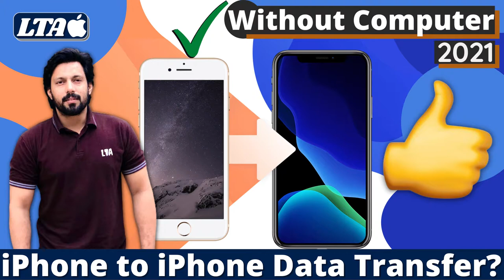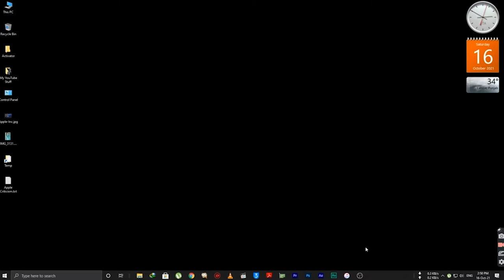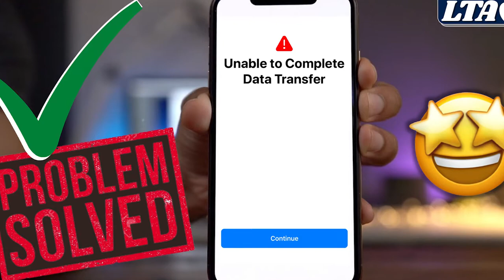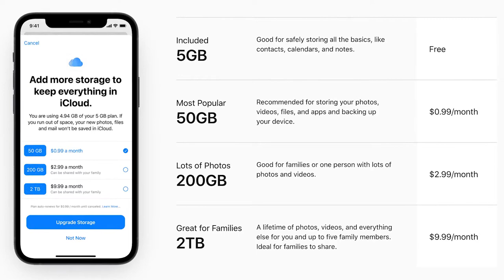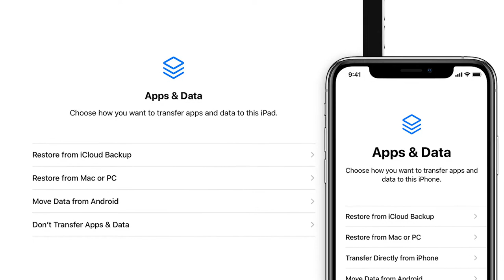How to Backup Your iPhone | The Best Way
Dear iPhone Users! I brought this very important video for you about iPhone data transfer. I explained every single point or question or misunderstanding about iPhone data transfer. I mentioned that which is the best way to transfer iphone data to your new iphone. Please Watch this whole video before you transfer your old iphone data to your new iphone. Best of Luck👍

iCloud Backup vs iTune Backup - Which is the best way for Data Transfer?